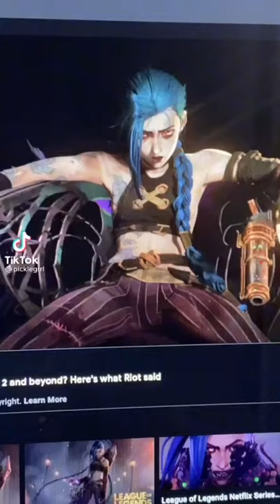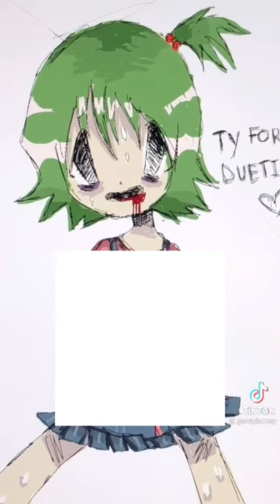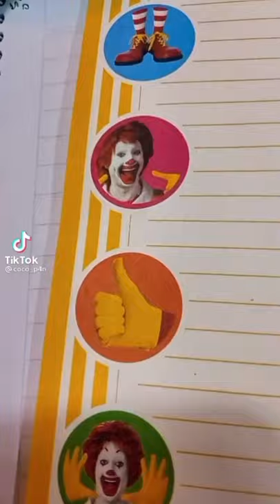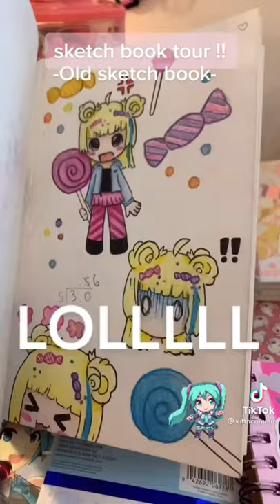alt tiktok drawings pt.15